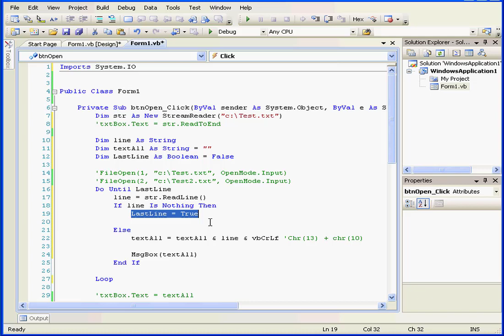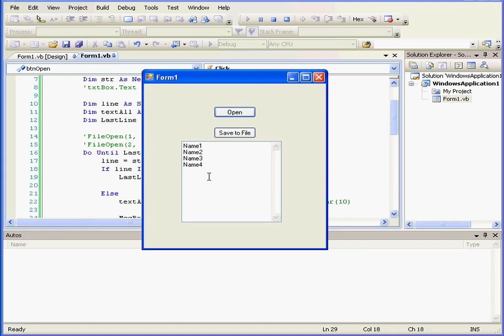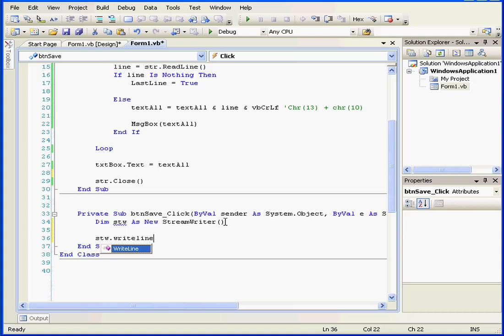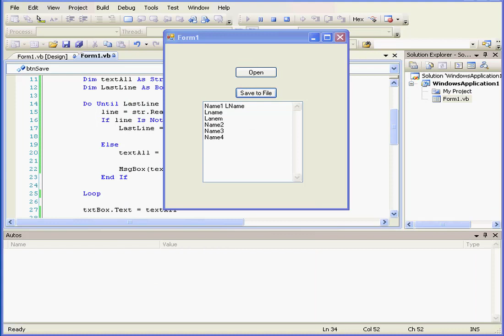62 VISUAL BASIC Tutorial ( StreamReader Writer )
video-tutorials.net